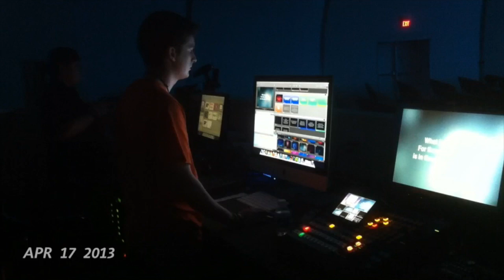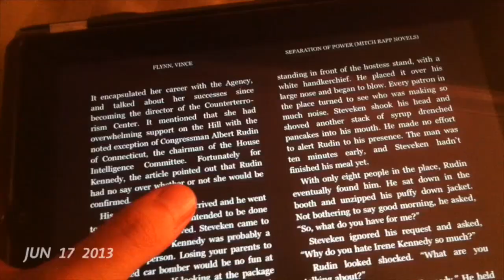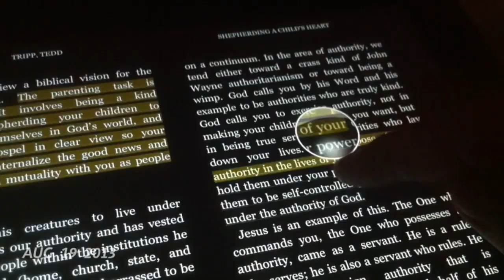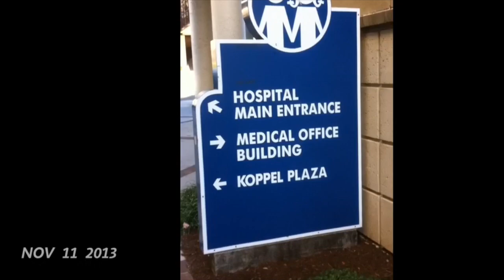1 Second Everyday 2012-2013 compilation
1 Second Everyday video compilation from 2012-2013. Odds and ends videos from 2012 and early 2013. Every day from mid-March. HD starting in December 2013.